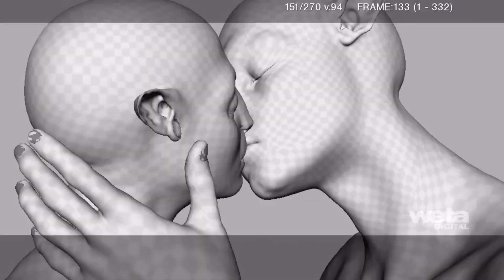Avatar - behind the scenes | Making of Avatar | Highest grossing movie | Part 1